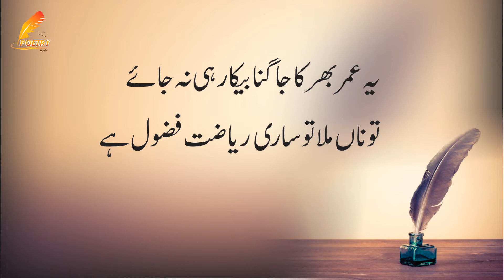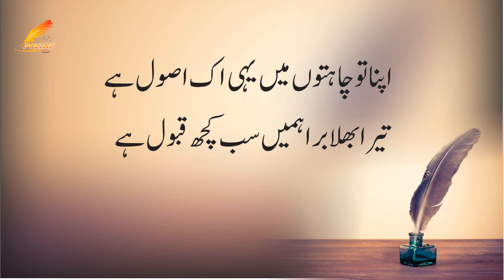Apna To Chahaton Mein Yahi Ek Usool Hai | Wasi Shah | Romantic Urdu Poetry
Apna To Chahaton Mein Yahi Ek Usool Hai

Poet: Wasi Shah

Narrator: Ch. Zahid Nadeem

Label: Poetry Point